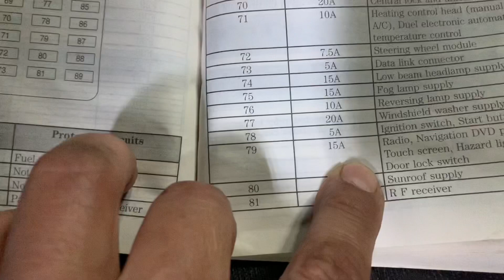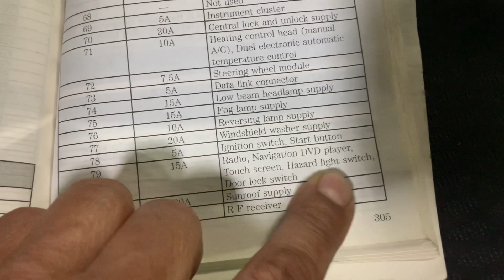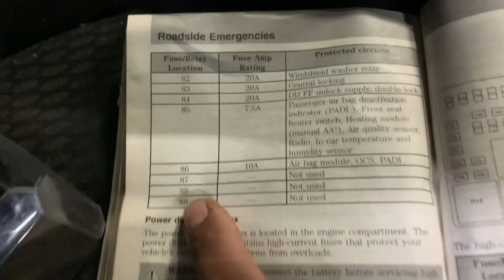Ubicación de Fusibles para el radio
Este canal es básicamente basado en reparaciones de autos ya sea mechanica o desabolladura y pintura, tambien instalaciones de encendidos automaticos y mucho mas.espero que les guste el contenido que les ofrezco, subo videos miercoles, Viernes y Domingos.